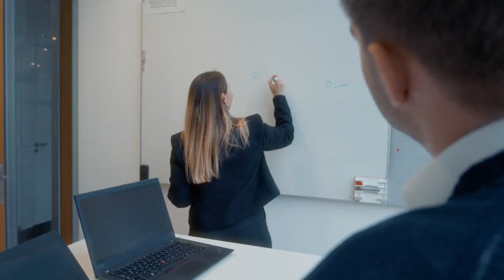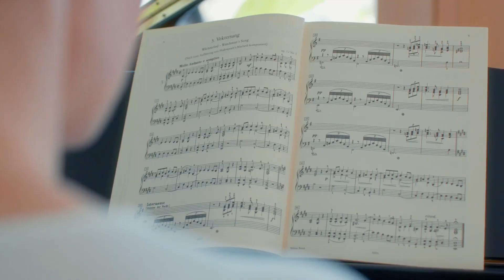Kearney - Das Team, das aus Visionen Realität werden lässt.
Wir helfen unseren Klienten, Herausforderungen ambitioniert anzupacken.  Wir analysieren, packen an und schaffen Raum für neues, auch über die Ziellinie hinaus. Wir sind Kearney in Deutschland, Österreich und der Schweiz.